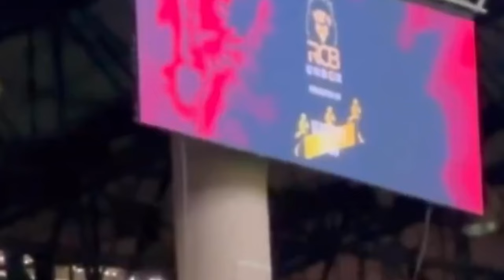RCB Unbox Event 2024 LIVE Stream | RCB Unbox Event 2024 Live Kaise Dekhe | RCB Unbox Event TIME